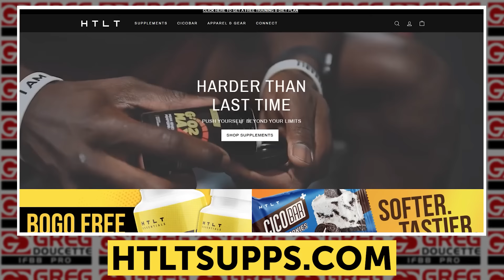Calling Out Mike O'Hearn In Person